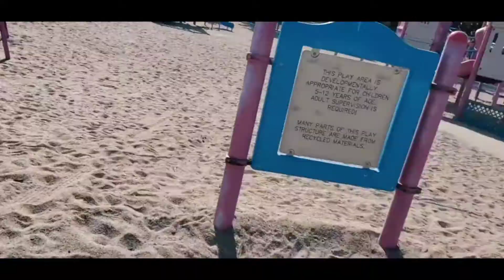VLOG | Park Day Fun | Jersey Mike's | Muckbang | FAMILY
Hey y'all! I hope you enjoy this Volg of a fun day in the park of me and my family! I hope your enjoying the content! Thank You for the support ❤️